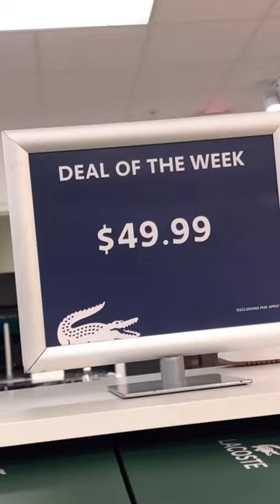LACOSTE SHOE SHOPPING